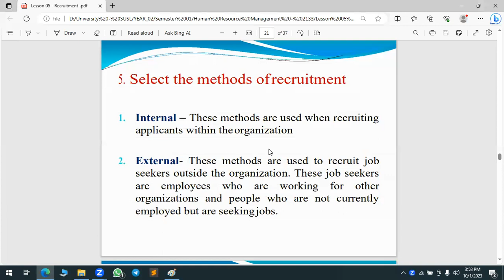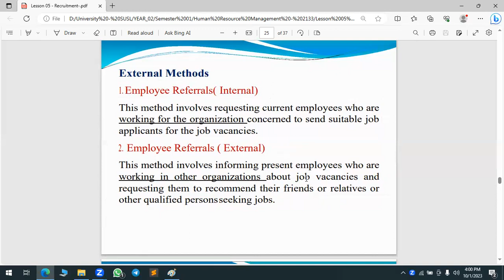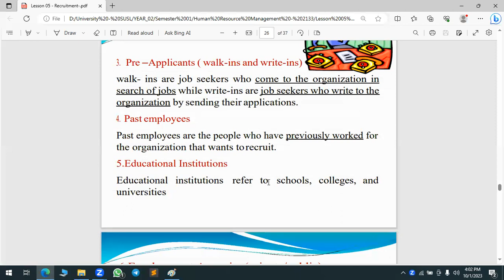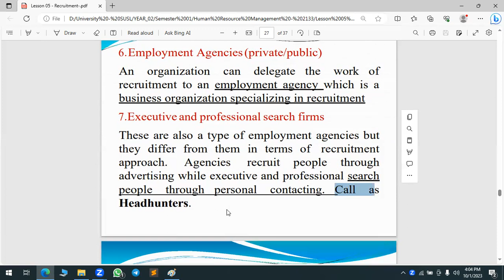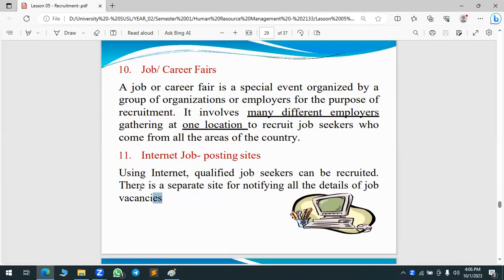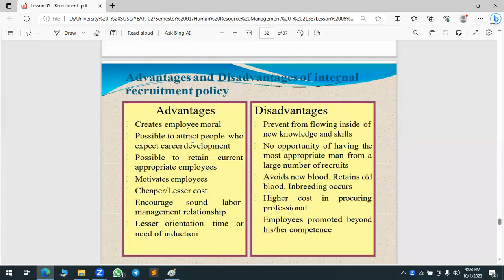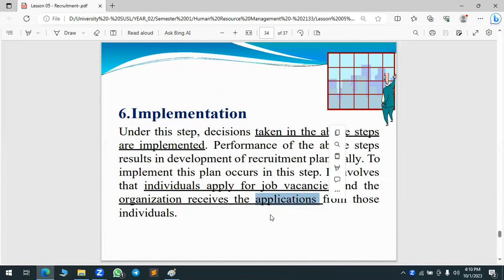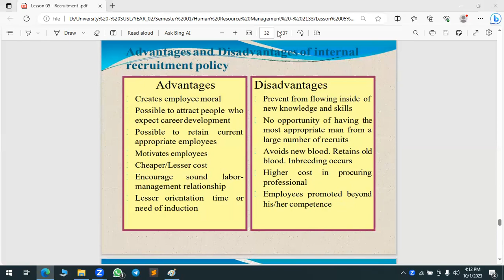Human Resource Management - Lesson 04 (Recruitment) Part 02